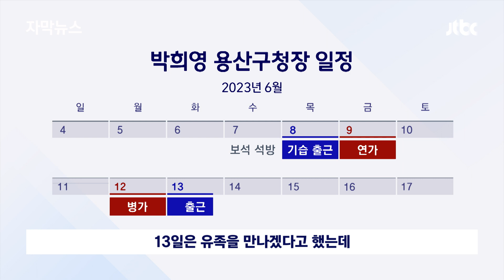[자막뉴스] "낳지 말았어야 했는데" 엄마의 절규에도…문 걸어 잠그고 '경찰 호출' / JTBC News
박희영 구청장이 보석으로 풀려난 뒤 용산구청에 출근했는데요. 이태원 참사 유족들이 항의하러 오자 박 구청장이 막아달라고 경찰을 불렀습니다. 이유는 업무방해인데, 박희영 구청장은 지난해 10월도 그리고 지금도 정작 본인에게 중요한 업무가 무엇인지 모르는 것 같습니다.